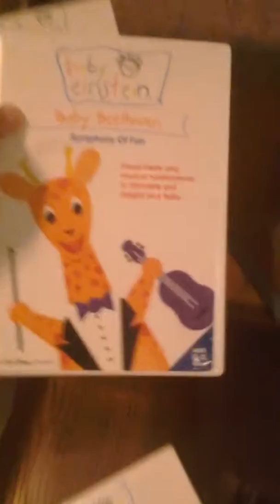Baby Einstein Count & Compose Piano